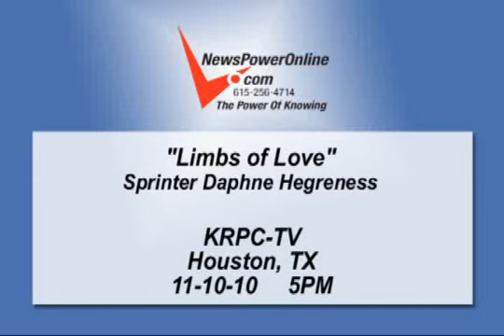Limbs of Love-Daphne Hegreness